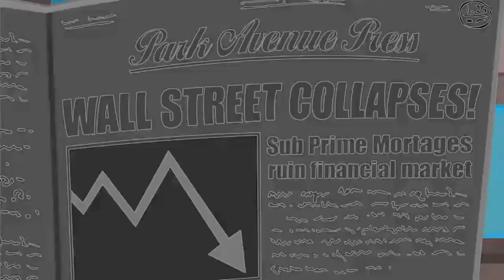Monopoly Man Goes Bankrupt in G Major 13